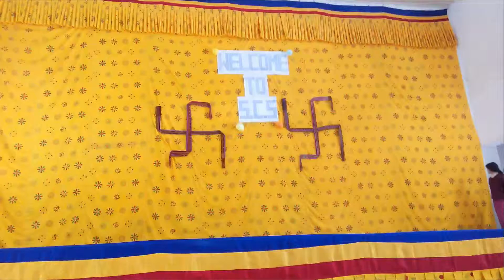Sarpang CS welcome show 2016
Bhutanese variety Cultural Music Video